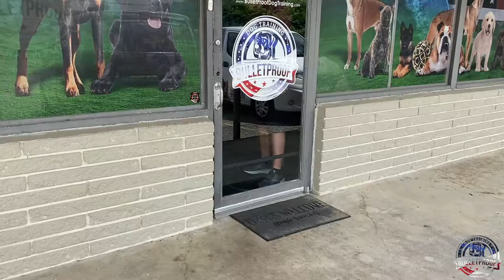Amazing Transformation | “Sleepy” | Border Collie Mix